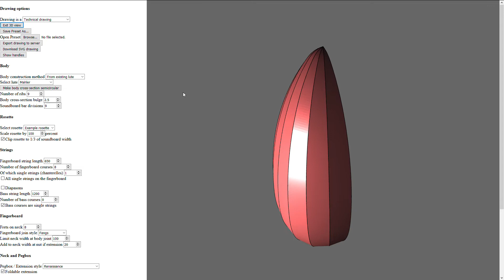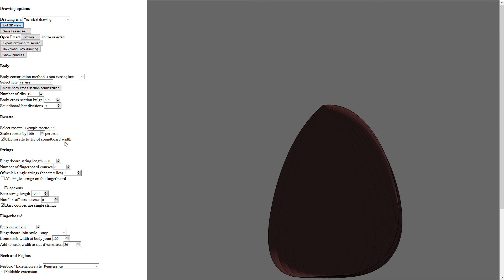Sneak Peek at Generating Lute Bodies Procedurally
Ah, the wonders that math and programming can bring us! An in depth video will follow at some point.